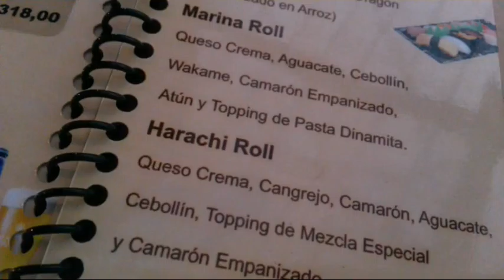Cena de compromiso - 14f parte 2